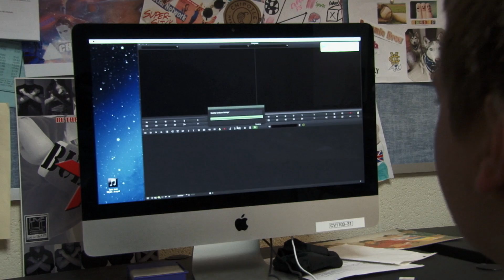CVTV | Rampage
Have you ever been so angry that you beat everyone you know and then rocket into space? Neither have we.